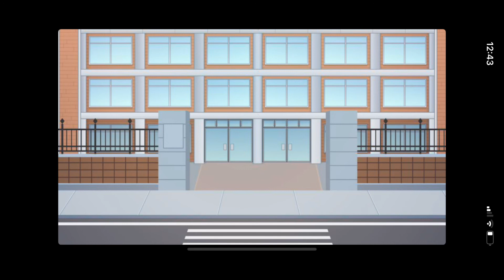April 19, 2020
My powerful girl